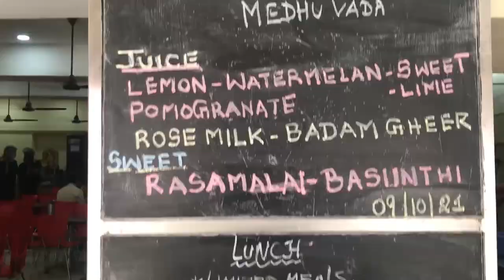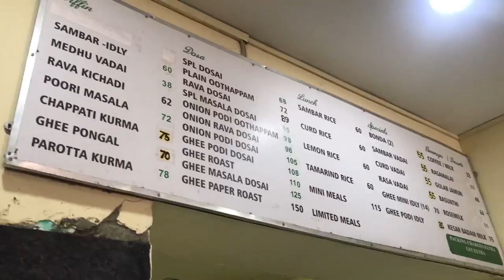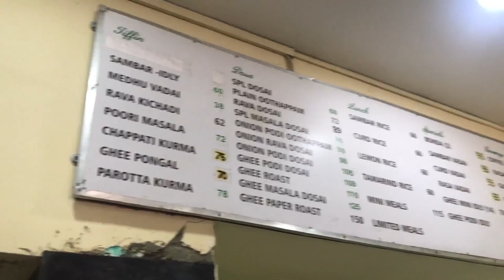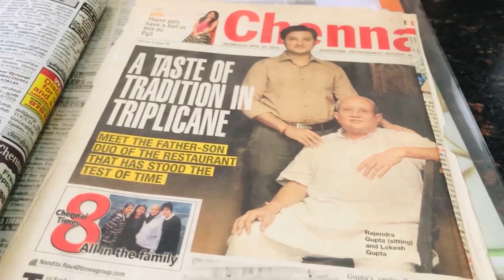The Magic of Sambar | Mug Sambar | Since 75 years | Triplicane Sambar Idli | Amuma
Helloo Makkalaeee 😍
Respect the food you eat🙏🏻

Ratna Cafe - Triplicane 🍥

Triplicane Ratna Cafe is an Classic
South Indian Restaurant since 1948,
where the sambar, Idli  & dosai is offered
in a traditional and different way😀
They serve unlimited Sambar in a mug like vessel for the tiffin items , which is simply delicious👏🏻
Quick service and Value for money ,.✌🏻
Do visit the Restaurant and experience the Magic of Sambar 😋😋😋

Restaurant Address - 🗺

Triplicane High Rd,
Triplicane,
Chennai- 600005.

 🍥 Food Items 🍥

✅Idli - Sambar- 55/-
✅Onion Rava Dosai- 95/-
✅ Masala Dosai- 65/-
✅Poori Masala - 65/-
✅ Veg Meals - 115/-
✅Filter Coffee-30/-
✅ Basundhi -50/-

“Ellarum Vanga Guummunu Saptu ponga”